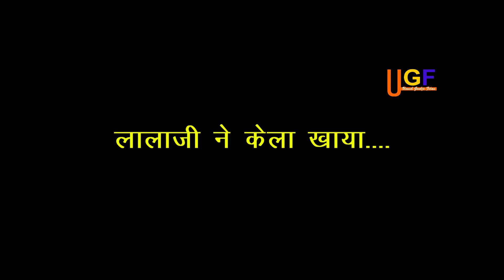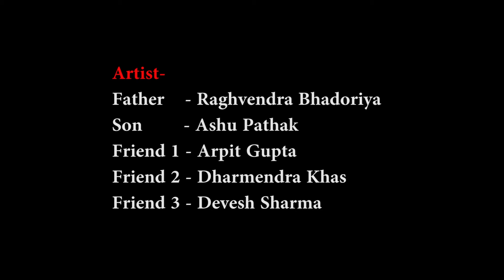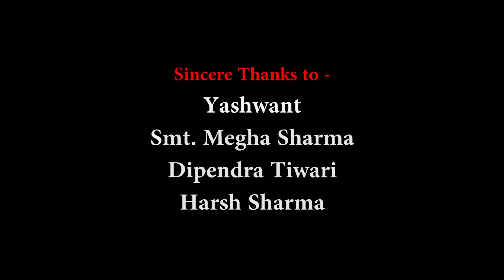लालाजी ने केला खाया // Short Comedy Film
This film is based on Negligence of a person who throw a banana peel on road, his son get injured after slipping on this Peel.